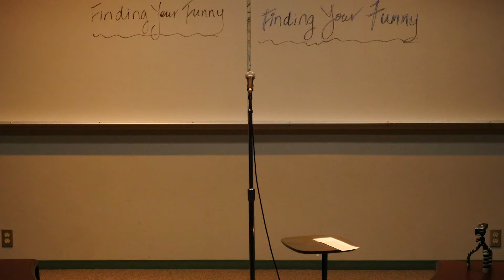MARIE PRICE PERFORMS @ LAUGHTERZONE 101 GALA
LaughterZone 101 student performs at the LaughterZone 101 gala, Thursday October 12, 2017.

Have you been told you are funny? Want to try stand-up comedy for yourself? New stand-up comedy classes starting soon!